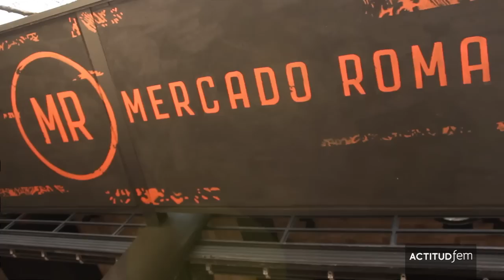¡Tour gastronómico en el mercado Roma! | ActitudFEM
En el Mercado Roma podrás encontrar muchos lugares llenos de experiencias únicas, disfruta un breve recorrido. Zahie te muestra su local, José Guadalupe, en donde prepara unas ricas tostadas y un delicioso pozole.

Pueden conocer a Zahie en persona, el Mercado Roma está en Calle Querétaro 225, Colonia Roma, en la Ciudad de México.